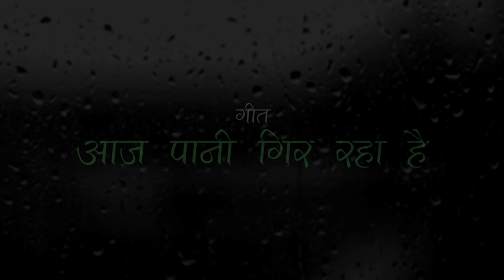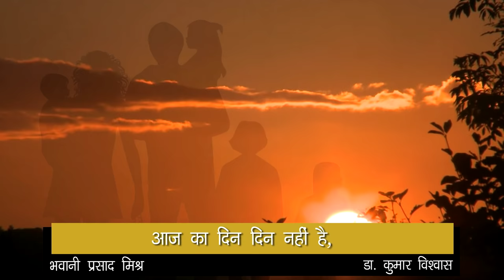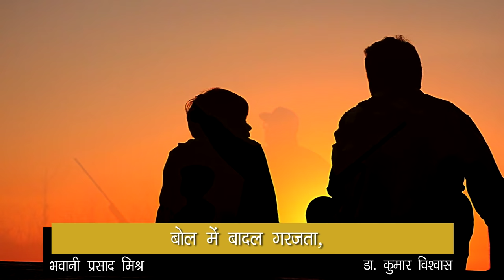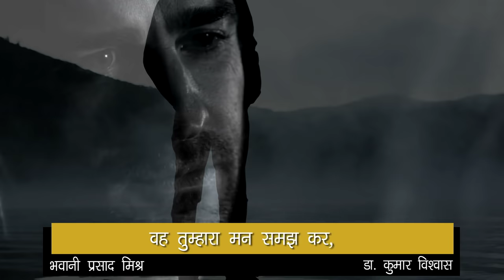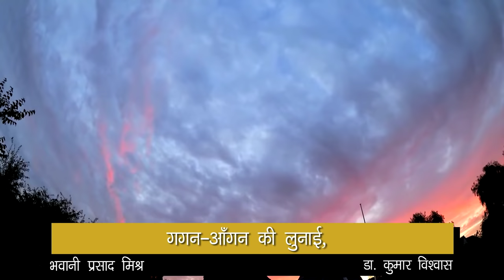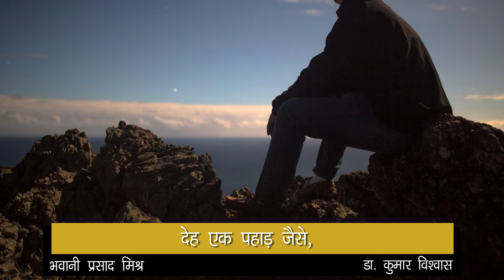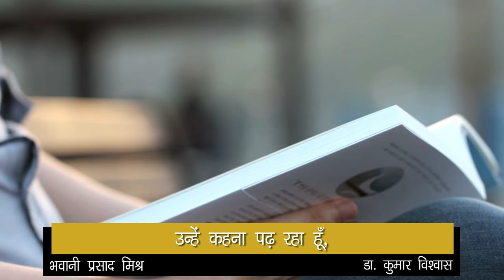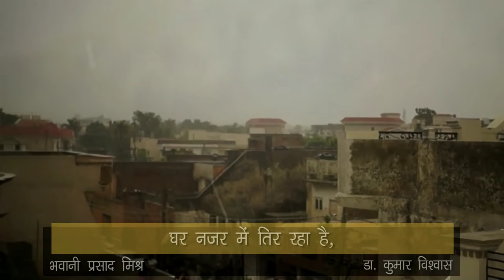Tarpan - 2 तर्पण - 2 | Bhawani Pd Mishra | Aaj Pani Gir Raha Hai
Poet Dr Kumar Vishwas recites the poem 'Aaj Pani Gir Raha' written by legendary poet Bhawani Prasad Mishra. This poem is famous as 'Ghar Ki Yaad'. This poem creates an aura of loneliness of a young boy who has been away from his family. The boy remembers his family, father, mother, brothers and sisters. It's raining outside and the rain actually symbolizes tears of the boy who feels lonely as he is alone somewhere away from his home while whole of his family stays united. The poem relates to Dr Kumar Vishwas directly, as the protagonists is the fifth child of his parents like Dr Kumar Vishwas. Additionally, Dr Vishwas himself was left away from his family. Dr Vishwas seems to have gone emotional and visibly broken down on a few instances while singing. This is a song for everybody who has been away from his family, for work or for any purpose and missing his family.

Aaj pani gir raha hai,
Bahut pani gir raha hai,
Raat bhar girta raha ahi,
Pran man ghirta raha hai,

Ghar nazar mein tir raha hai,
Ghar ki mujhse door hai jo,
Ghar khushi ka poor hai jo,

Ghar ki ghar mein chaar bhai,
Mayke se behan aayi,
Behan aayi baap ke ghar,
Haay re paritaap ke ghar,

Ghar ki ghar mein sab jude hain,
Sab ki itne kab jude hain,
Chaar bhai chaar behene,
Bhuja bhai pyaar behene,

Aur maa bin padhi meri,
Dukh mein wah ghaddhi meri,
Maa ki jiski god mein sir,
Rakh liya to dukh nahi fir,

Maa ki jiski sneh-dhaara,
Ka yahaan tak bhi pasaara,
Use likhna nahi aata,
Jo ki uska patra paata,

Pitaji jinko budhapa,
Ek kashan bhi nahi vyaapa,
Jo abhi bhi daud jaaye,
Jo abhi bhi khilkhilaayen,

Maut kea age na hichke,
Sher kea aage na bichke,
Bol mein baadal garajata,
Kaam mein jhanjha larajata,

Aaj geeta path karke,
Dand do so aath karke,
Khoob mugdar hila lekar,
Mooth unki mila lekar,

Jab ki neeche aaye na honge,
Nain jal se chhaaye honge,
Haay pani gir raha hai,

Chaar bhai chaar bahine,
Bhuja bhai pyaar bahine,
Khelte ya khade honge,
Nazar unko pade honge.

Pitaji jinko budhapa,
Ek krashan bhi nahi vyaapa,
Ro pade honge barabar,
Paanchve ka naam lekar,

Paanchva hoon main abhaga,
Jise sone par suhaga,
Pitaji kehte rahe hai,
Pyaar mein behte rahe hai,

Aaj unke swaran bete,
Lage honge unhe hete,
Kyonki main unpar suhaaga,
Bandha baitha hoon abhaga,

Aur maa ne kaha hoga,
dukh kitna baha hoga,
aankh me kis liye paani,
wahan accha hai bhavani,

wah tumhara man samajhkar,
aur apnapan samajhkar,
gaya ho so theek hi hai,
wah tumhari leek hi hai,

paanv jo peeche hatata,
kokh ko meri lajata,
is tarah hoao na kacchhe,
ro padenge aur bacchhe,

pitaji ne kaha hoga,
haay kitna saha hoga,
kahan main rota kahan hoon,
dheer main khota kahan hoon,

gir raha hai aaj paani
yaad aata hai bhawani
use thi barssat pyaari
raat din ki jhadi nyaari

bade baadey mein ki jaata
beej louki ka lagata
fir tumhe aake batata
ki bela ne falani fool jhela

tum ki uske saath jaati
aaj usse yaad aati
drishya uske baad ka re
paanchwe ki yaad ka re

bhai pagal behan pagal
aur amma thik badal
aur bhouji aur sarala
sahaj paani sahaj tarala

he sajile hare saawan,
he ki mere punya paawan,
tum baras lo ve na bares,
paanchve ko ve na tarse,

main maje mein hoon sahi hai,
ghar nahi hoon bas yahi hai,
kintu ye bas bada bas hai,
isi bas mein sab viras hai,

kintu unse yah na kehna,
unhe dete dheer rehna,
unhe kehna likh raha hoon,
unhe kehna padh raha hoon,

kaam karta hoon ki kehna,
naam karta hoon ki kehna,
chaahte hain log kehna,
mat karo kuch shok kehna,

aur kehna mast hoon main,
kaatne mein vyast hoon main,
wajan sattar ser mera,
aur bhojan dher mera,

koodta hoon , khelta hoon,
dookh dat kar thelta hoon,
yon na kehna asst hoon main,

haay re aisa na kehna,
hai ki jo waisa na kehna,
kah na dena jaagta hoon,
aadmi se bhagata hoon,

kah na dena maun hoon main,
khud na samjhu kaun hoon main,
dekhna kuch bak na dena,
unhe koi shak na dena,

he sajile hare sawan,
he ki mere punya pawan,
tum baras lo we na barse,

Lyrics : Bhawani Prasad Mishr
Vocals and Composition : Dr Kumar Vishwas
Music Arrangement : Band Poetica
All Rights : KV Studio